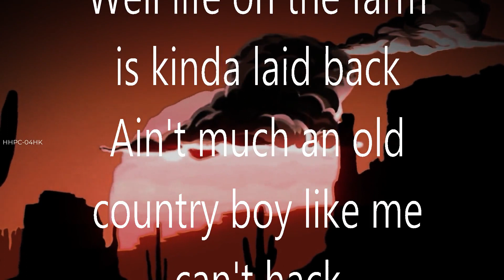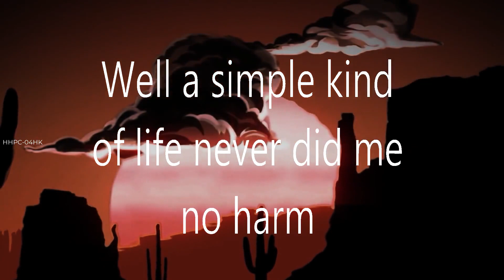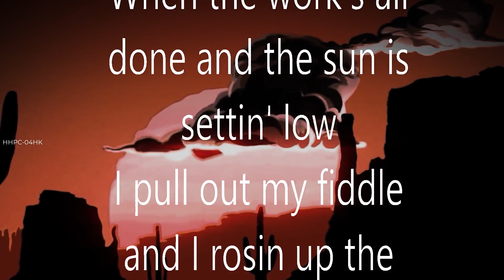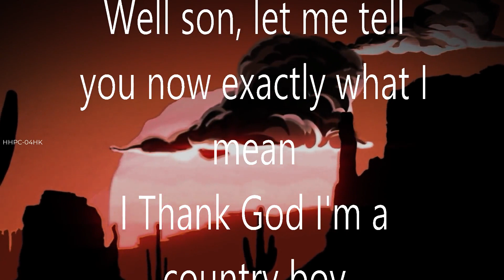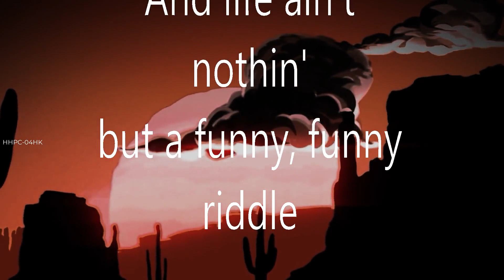John denver ~ Thank God i'm a country boy # lyrics